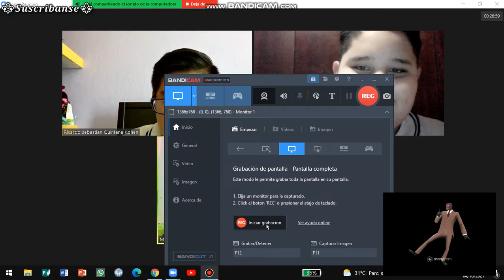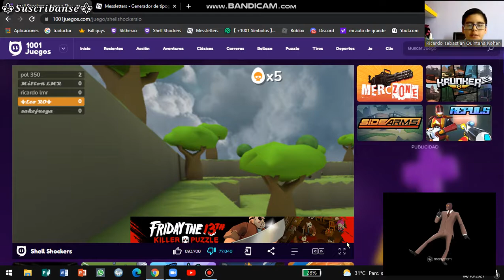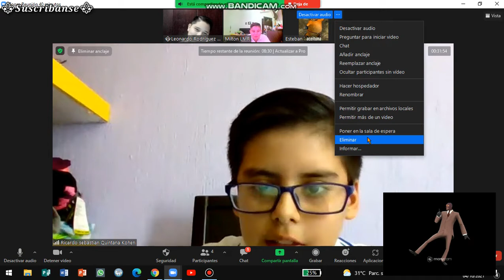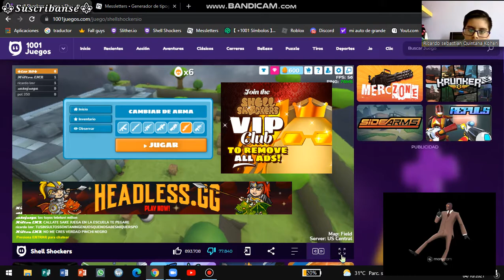⚜Ⅰº 𝐕𝐢𝐝𝐞𝐨 𝐝𝐞 𝐆𝐚𝐦𝐞𝐩𝐥𝐚𝐲 𝐝𝐞 𝐒𝐡𝐞𝐥𝐥 𝐒𝐡𝐨𝐜𝐤𝐞𝐫𝐬⚜